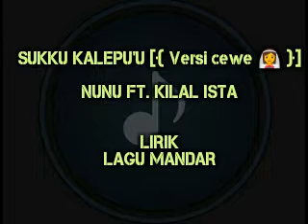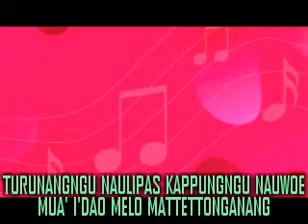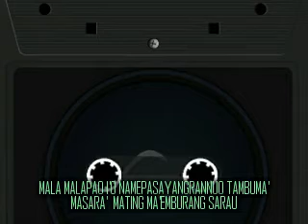SUKKU KALEPU'U_Lagu MANDAR cover NUNU FT. KILAL ISTA _ Lirik Lagu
SUKKU KALEPU'U cipt. A. ZULKIFLI ATJO, SH. MH.
cover NUNU FT KILAL ISTA
original Video diLink :